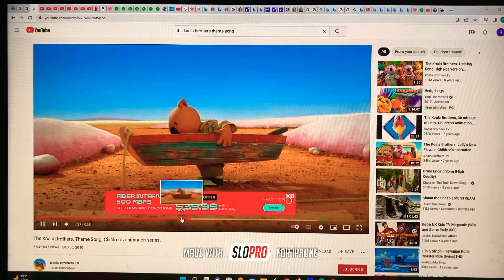My Friends Tigger And Pooh Disney Junior Lou And Lou Safety Patrol Disney Junior